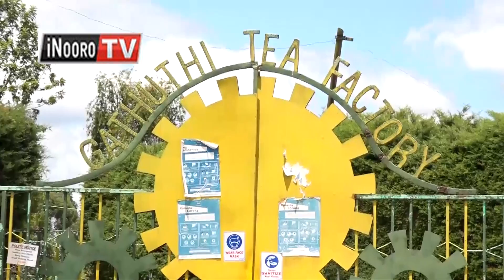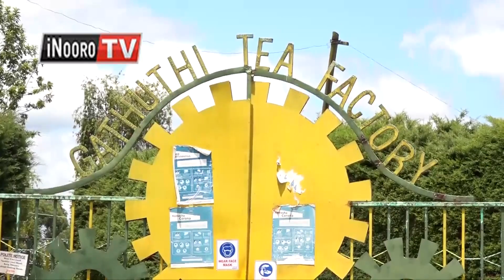Thikũ 2 tu thutha wa gũthurwo, arũgamĩrĩri eerũ a itinga rĩa Gathuthi nĩmatabanĩtie mũcamanio, Nyeri